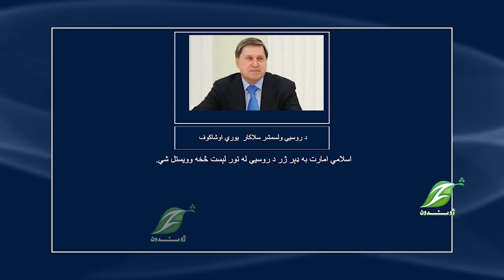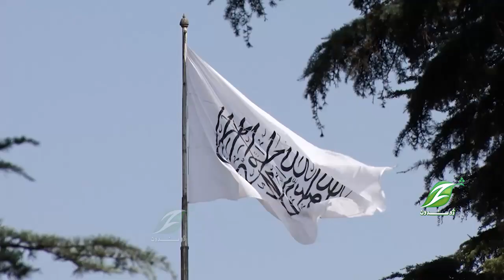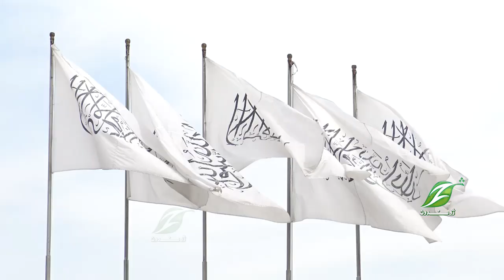روسیې چارواکو یو ځل بیا له تور لېست د اسلامي امارت پر وېستلو ټینګار کړی دي